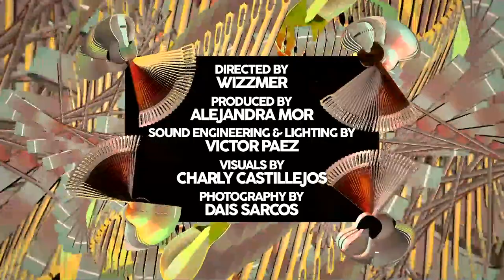El JAM with Wizzmer [E26] Jimi Dred | Krystal Molina | Ariana Jurado | Matthew Jacquette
Watch the magic that happens when passionate musicians get together for a jam session! Watching and sharing our music is a great way to support us, but if you want to do a little more to help us make this dream a reality each week, please consider giving us a tip at:

Band
Wizzmer - Cuatro

Marcas de Tiempo:
00:00 Welcome to EL JAM
02:03 Diego Cuta
03:24 Matthew Jacquette
10:30 Jimi Dred
24:15 Kristal
36:25 Ariana Jurado
46:13 See you next week